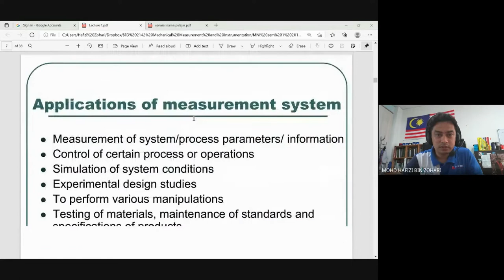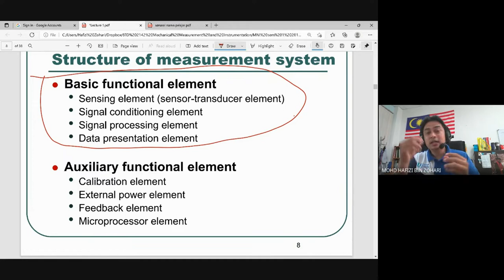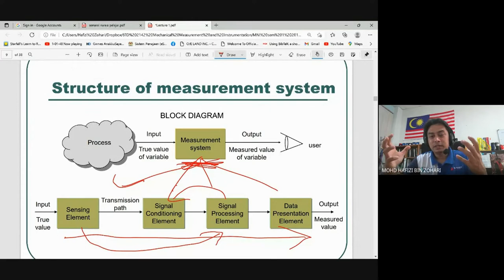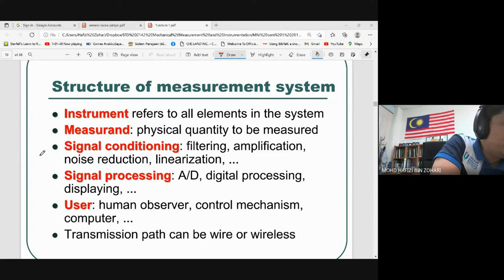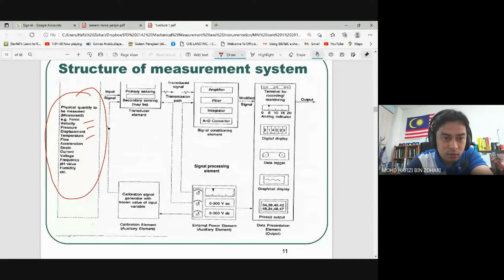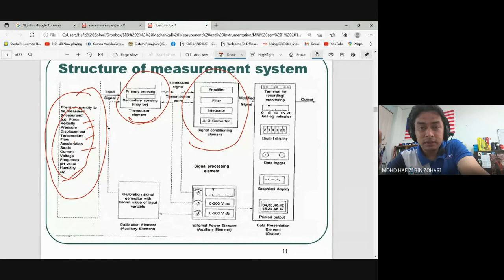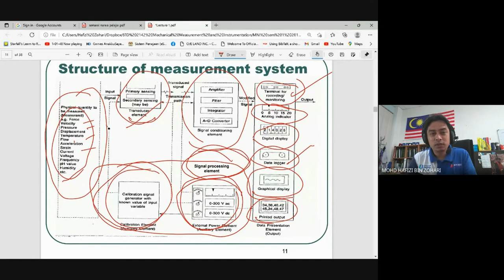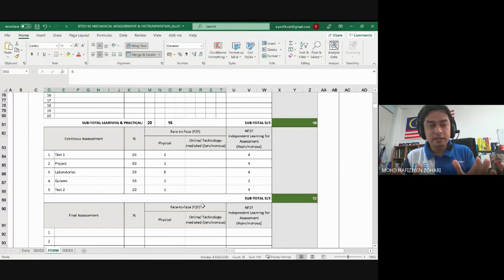Lecture 1: Introduction to Mechanical Measurement & Instrumentation (Part 2)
Lecture by Assoc. Prof. Ir. Dr. Mohd Hafizi Zohari